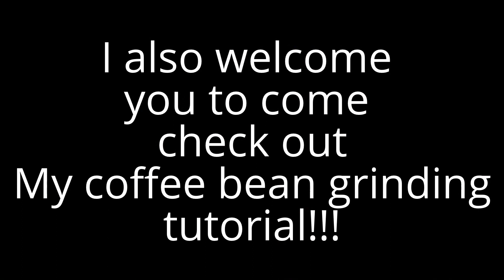Constant Consumer Reviews Gevalia Whole Bean Coffee!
Constant Consumer is at again! Today's review is Gevalia Whole Bean Coffee! Will this perk her up to five stars or is this two thumbs down? Click PLAY to find out and enjoy!

Located in Gävle, Sweden (Gevalia in Latin), Gevalia was introduced in 1853 in Sweden by the trading company Victor Theodore Engwall & Co. After 120 years as a family company it was sold in 1971 to Mondelēz International predecessor company, General Foods. Most Gevalia Coffee is sold in Sweden, Denmark and in the Baltic area, but some is exported to America.
Gevalia began North American sales, via mail-order delivery service, in 1983. Gevalia is perhaps most well known for its introductory offer of a free coffeemaker and other coffee-related incentives. These offers were seen in magazine advertisements, direct mailings, and television commercials, but were later overtaken by online advertising. Some of these Gevalia.com advertisements were the basis of the 2005 Hypertouch based lawsuit.
A mainstream supermarket brand in Northern Europe, Gevalia is marketed in the United States as a premium brand. Gevalia holds the Royal Warrant for coffee roasters from H.M. the King of Sweden. Gevalia also maintains an Office Coffee Service, offering mail-order coffee by the case, as well as coffee singles.
Gevalia is also sold for the Tassimo and K-Cup systems in the United States.

PINK